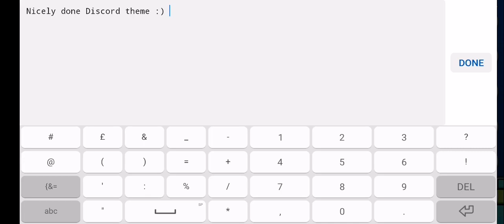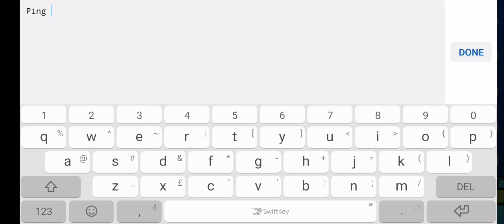2 Discord themed easy demons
Pinga by Zeptrus - Easy demon - 100% [GD] (720P60fps)

The first of the two is actually a decorated level with more art and esthetic that makes up for a Discord theme. Now even if the ldm was disabled I still think certain parts are too empty or need to be rebuilt, in order for the level to be a feature worthy. It has good gameplay for the most part but things like air deco and some more custom backgrounds would enhance the chances of it getting rated for sure.

Ping Up by VegasKoneko - Easy demon/9* - 100% [GD] (720P60fps)

The second on our list is an effect/moving layout type of level, from a creator who cought my attention a few weeks ago with Icon race. Obvioulsy this level is more focused on gameplay and moving platforms, which look amazing and even tho there are some additional effects without ldm, they don't add a lot to the theme. Like Pinga, it uses a Discord remix track and in my opinion makes better use of sync. It mostly relies on memorization so it shouldn't take too long to get down. It could easily also get 9* but whatever. Cool stuff. :)
GG